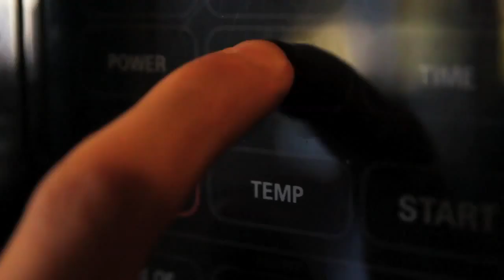TINY PEOPLE : The Countertop War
Made by Chicken Feet Films